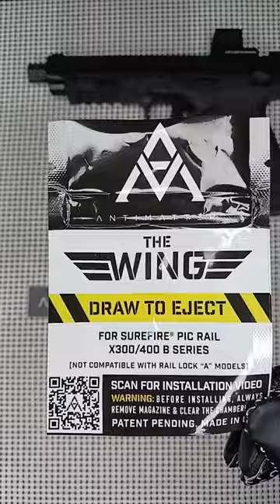Antimatter Thumb Ledge (The Wing) for the 5.7! firearms M&P edc guns #5.7